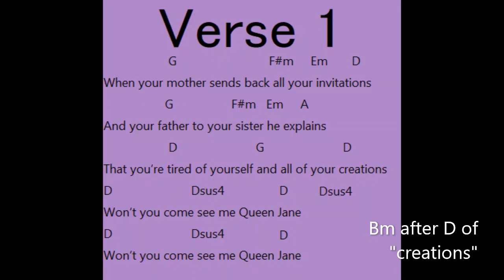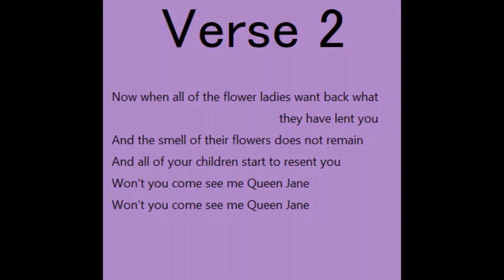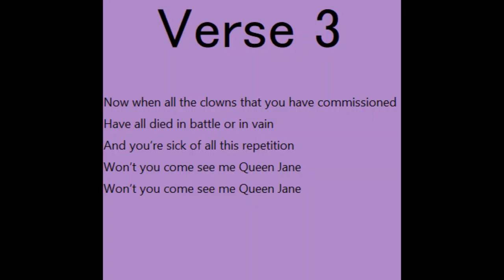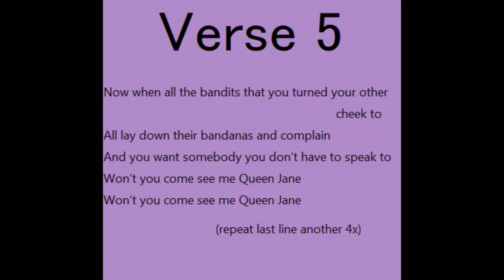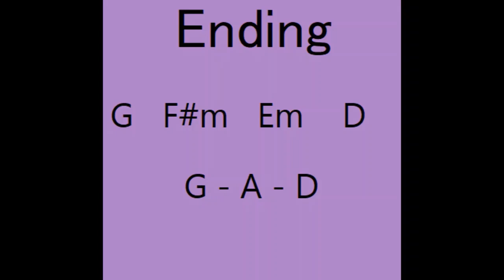Queen Jane - by Craig Pingsterhaus (Bob Dylan & Grateful Dead cover)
Performed and recorded by Craig Pingsterhaus (Aug, 14, 2023)